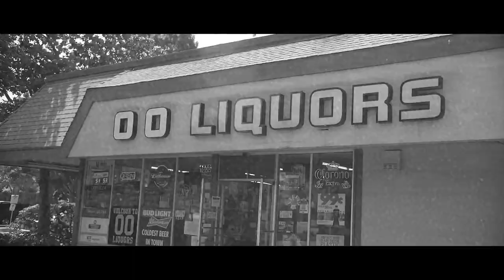Ivan Espinoza - WOLF MEETS WORLD (Official Video)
Directed By : Jingo Olaes

WOLFPAC 🐺🤘🏼